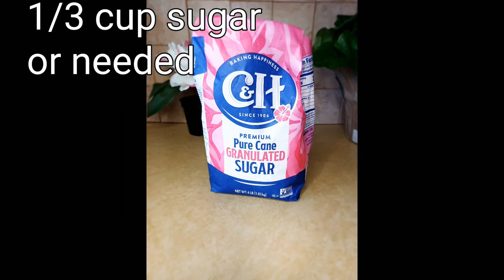Freshly made watermelon juice